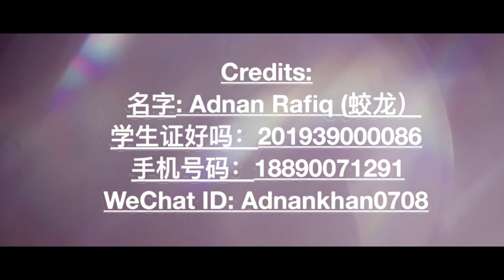HUNAN NORMAL UNIVERSITY ||CHINA || CULTURAL & SPORTS WEEK